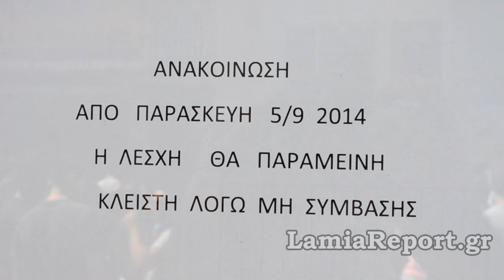LamiaReport.gr: Διαμαρτυρία φοιτητών για τη Λέσχη του ΤΕΙ Στερεάς